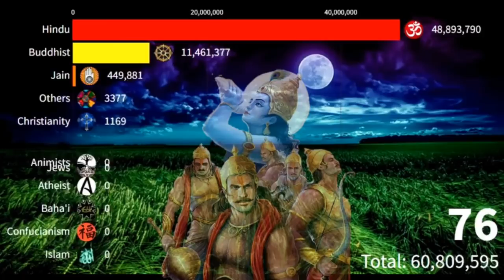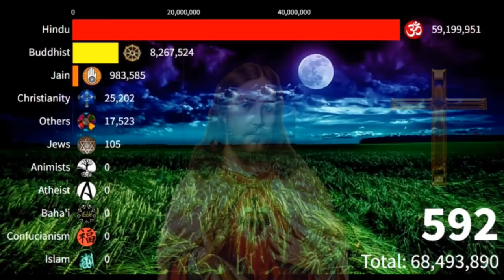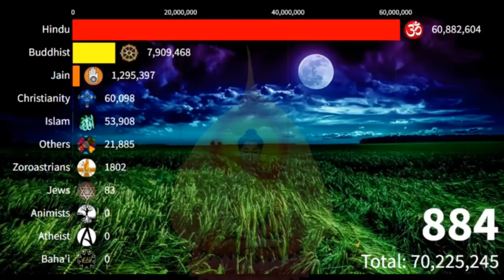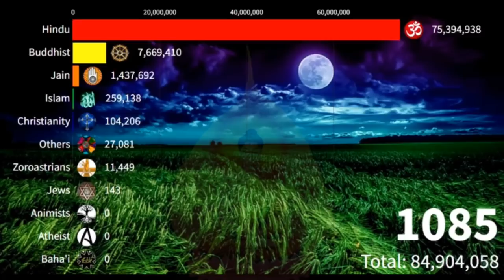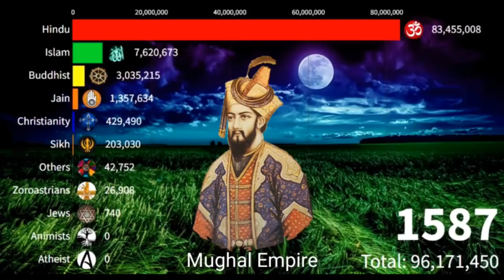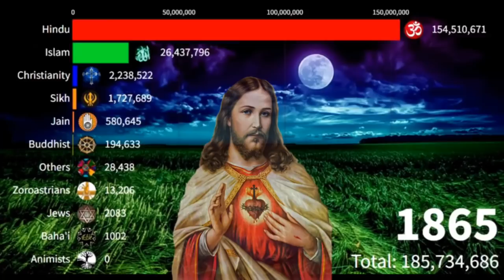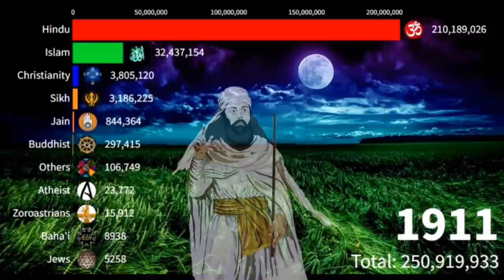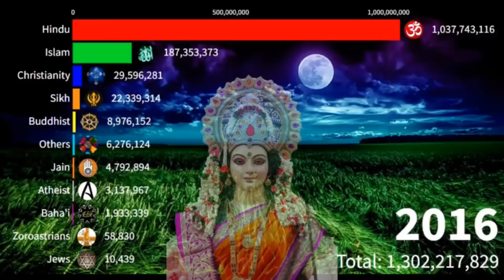Religion in India 1AD to 2022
Religion in India is characterized by a diversity of religious beliefs and practices. The Indian subcontinent is the birthplace of four of the world's major religions namely Hinduism,Buddhism,
 Jainism, and Sikhism.Religious diversity and religious tolerance are established by the law; the Constitution of India defines freedom of religion a fundamental right and holds India to be a secular state.According to the 2011 census, 79.8% of the population of India practices Hinduism, 14.2% adheres to Islam, 2.3% adheres to Christianity, 1.7% adheres to Sikhism, 0.7% adheres to Buddhism, and 0.4% adheres to Jainism. Zoroastrianism, Yungdrung Bon, the Baháʼí Faith, Sanamahism, and Judaism also have a history in India, and each has at least several thousand adherents in India.

India has given refuge to followers of persecuted religions across its history. In the post-classical period, sanctuary was granted to Hebrew Jews who fled captivity in Babylonia, Aramaic Christians who fled the Islamic invasion of Syria in the 7th century, and Persian Zoroastrians who fled persecution in Persia in the 9th century following the Muslim conquest of Persia, as a result, India has the largest population of people adhering to Zoroastrianism (i.e. Parsis or Iranis) in the world.In the 20th to 21st centuries, sanctuary was granted to Russian, Persian and Afghan Jews,Christians, Jains, Sikhs, Hindus, and Ahmadiyyas who fled persecution in Pakistan. When the Dalai Lama fled Tibet and took refuge in India after it was invaded by China, many Tibetans followed his example and continue to seek refuge in India